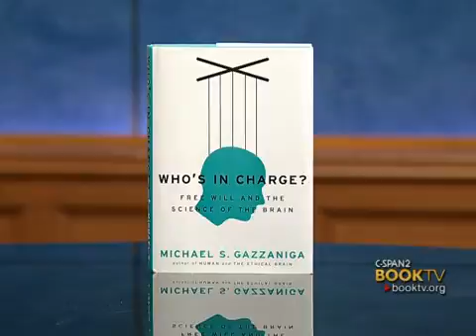BookTV: After Words: Michael Gazzaniga, "Who's in Charge?: Free Will and the Science of the Brain"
The latest book of the renowned neuroscientist is a collection of his Gifford Lectures on science, religion and philosophy.  In them, his fundamental premise is that people are responsible for their actions and should be held accountable, despite any neurochemistry in the brain that may influence specific behaviors.  He discusses his theories about ethics and free will with psychiatrist and author Sally Satel.